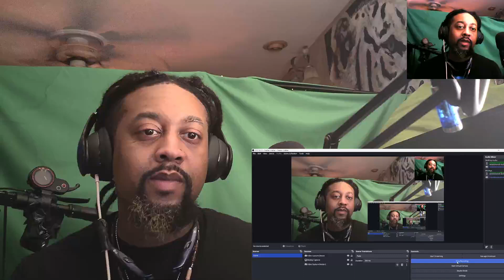Samson-Donut Friar (Reaction) Chill beat fire bars!!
R.I.p All My Loved ones (Love and miss you mom )

Amen. 🙏🏾

Or